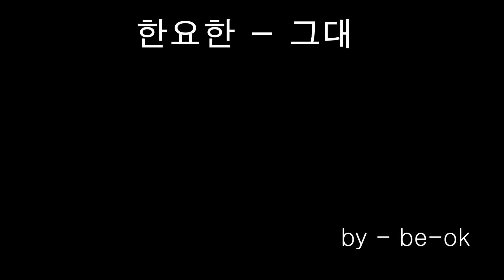한요한 (HAN YO HAN) - 그대 (BONUS TRACK) [초희귀종](guitar cover)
한요한 (HAN YO HAN) - 그대 (BONUS TRACK) [초희귀종] 커버입니다.
부족한 실력이지만 잘 봐주세요!

chord
(5,6번줄에서 베이스음만 잡고 파워코드 폼으로 계속 치시면 됩니다.)

A     C#m / D     E / F#m   E C# / D    -   계속반복
A     C#m / D     E / F#m    C# / D    -  (E가 생략되는 부분이 있음)

팜뮤트 부분

A     C#m / D     A / F#m   E C# / D

베이스음

A - 6번줄 5번프렛
C#m  - 5번줄 4번프렛
D - 5번줄 5번프렛
E - 5번줄 7번프렛
F#m - 5번줄 9번프렛

Gear : Fender American Ultra Stratocaster SSS
            Focusrite Scarlett solo 3rd
            Neural dsp Plini plugin